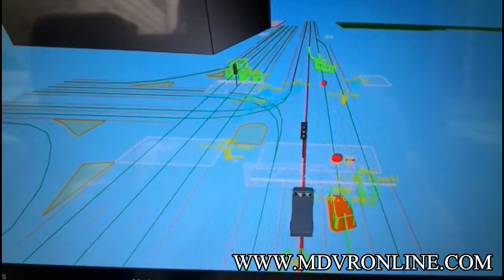Self Driving Car Test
Self driving car testing, using various of cameras, sensors, braking system, etc.